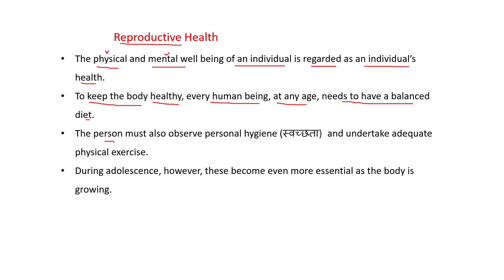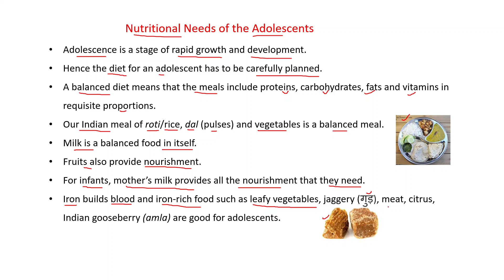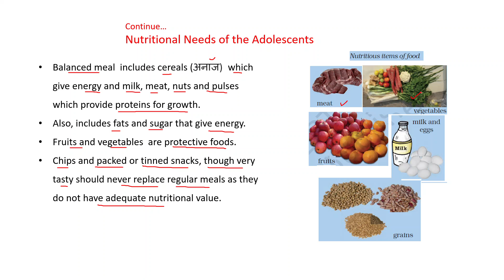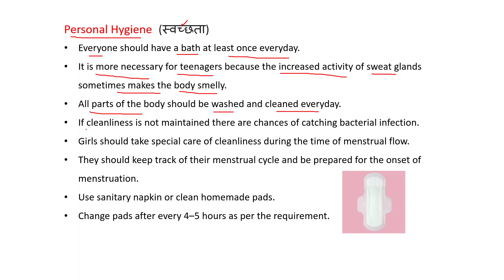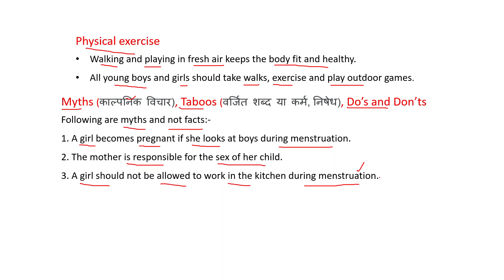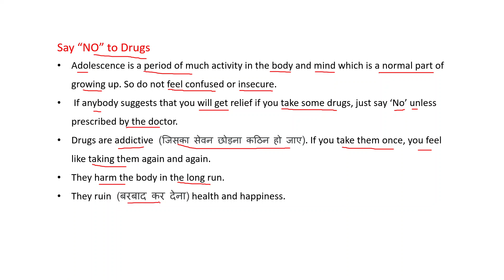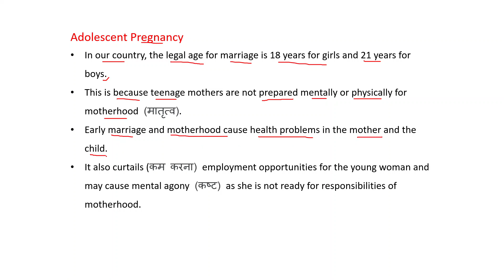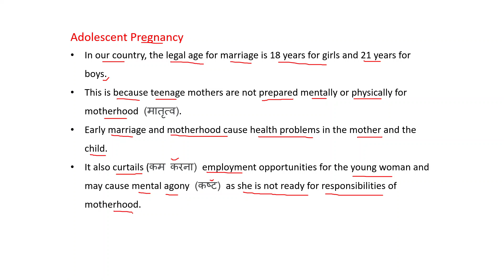Science 8 Chapter 10 Nutritional Needs of the Adolescents Personal Hygiene Say “NO” to Drugs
Reproductive Health
Nutritional Needs of the Adolescents
Personal Hygiene
Physical exercise
Myths (काल्‍पनिक विचार), Taboos (वर्जित शब्‍द या कर्म, निषेध), Do’s and Don’ts
Adolescent Pregnancy
Prepared by Vijay Kumar Sethi